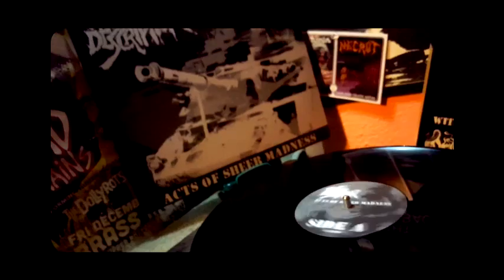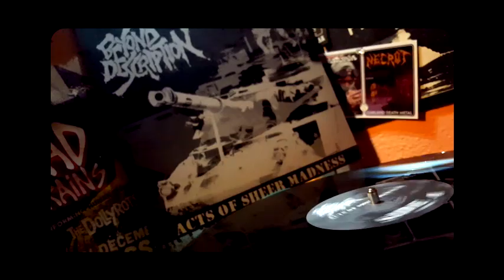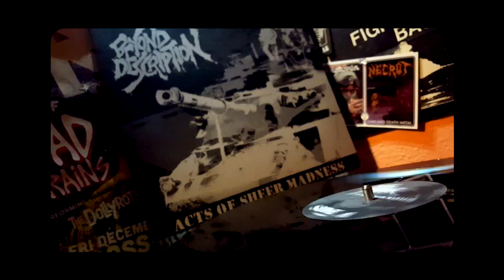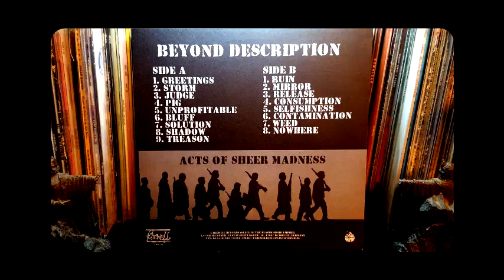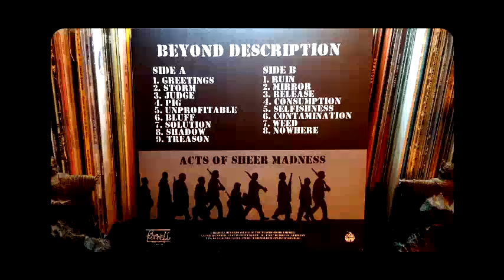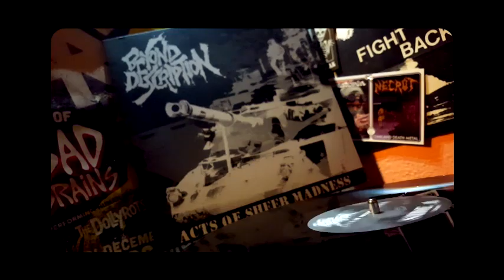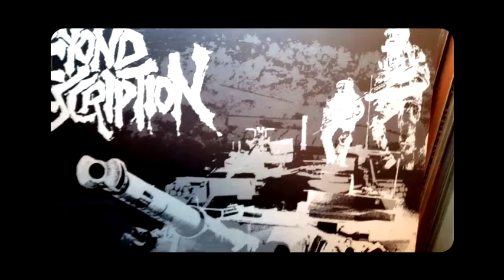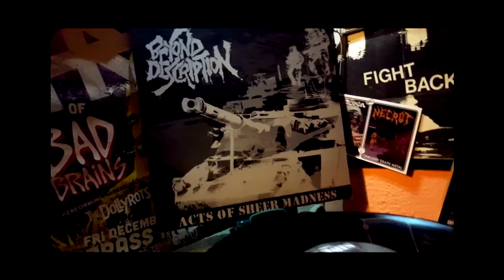BEYOND DESCRIPTION - ' Acts of Sheer Madness ' LP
BEYOND DESCRIPTION - ' Acts of Sheer Madness '

Side A
1. Greetings - 00:09
2. Storm - 01:20
3. Judge - 03:03
4. Pig - 04:01
5. Unprofitable - 05:31
6. Bluff - 06:57
7. Solution - 08:20
8. Shadow - 09:38
9. Treason - 10:52

Side B
1. Ruin - 12:04
2. Mirror - 13:38
3. Release - 15:46
4. Consumption - 17:32
5. Selfishness - 19:12
6. Contamination - 20:39
7. Weed - 22:20
8. Nowhere - 23:39

BEYOND DESCRIPTION:
* Hideyuki Okahara [Vocals]
* Yasunari Honda [Guitar]
* Tomohide Matsuda [Bass]
* Kazunari Komatsuzaki [Drums]

Recorded and mixed at RINKY DINK studio Ogikubo, Tokyo on 8, 9 Jan., 6, Feb., 4, March, 9, April 2000
Mastered at MORE TONE MUSIC Atsugi, Kanagawa on 13, May 2000

BEYOND DESCRIPTION
c/o Hideyuki Okahara
Ceramica2 #301, 2-1-37Minami
Kokubunji, Tokyo 185-0021 Japan

FAREWELL RECORDS
(Slave of The Plastic Bomb Empire)
c/o Micha Meyer
Gustav-Freytag-Str. 18, 47057
Duisberg, Germany

FWR #18